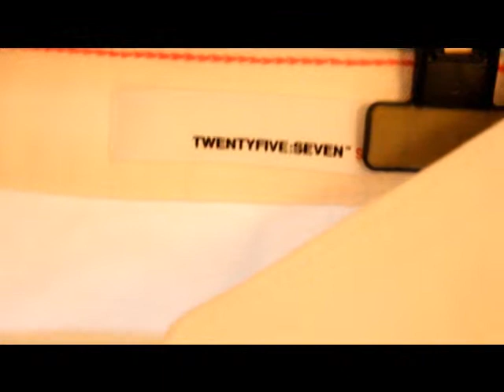Innkjøp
innkjøp fra helgen